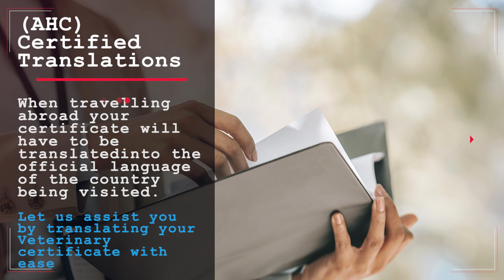Veterinary Certificate Translation Johannesburg | Pretoria | Cape Town Durban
Pets travelling out of a country will require a Veterinary  Certificate.

The certificate indicates that your pet is free from transmitted diseases and microchipped,  gaining  you access into countries abroad.

For more information about Veterinary Certificate translations,

About Us:
Frenchside Languages services is a full-service translation company, Gauteng based, providing French Translation service, Portuguese translation service, Spanish translation service, German translation service in Johannesburg, Pretoria, Durban and Cape town. We also other services, such as Classes, conference interpretation and transcription, to businesses, institutions, and individuals.